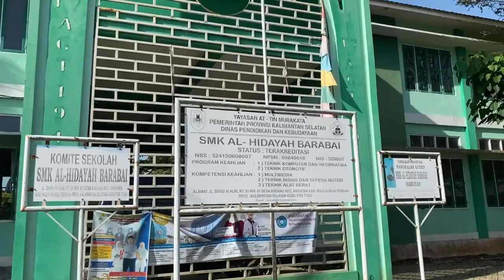Salwa "KESADARAN TERHADAP LINGKUNGAN" (Simulasi UKK 2024)